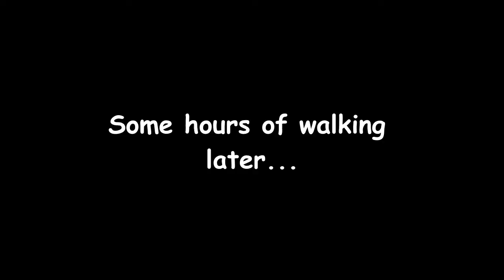Classic Roadblock Short: Ledu50's Quest 1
Here’s a video to start off 2021. Enjoy!

Story: Somewhere in 2008, Ledu50 successfully stole his first meme. What does he do next?

*Music is in the credits*